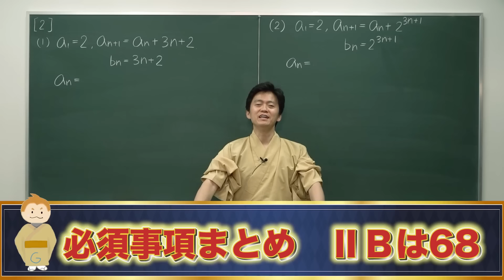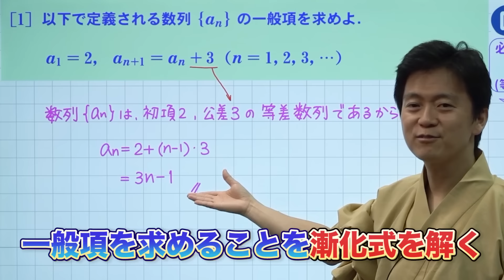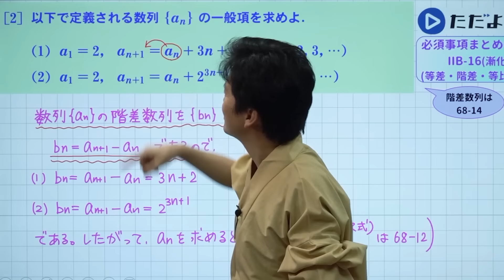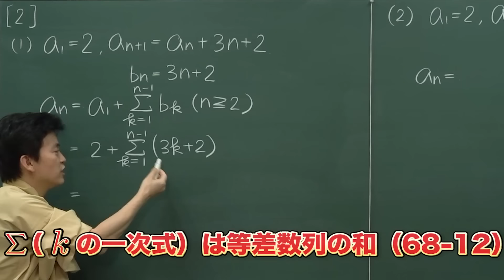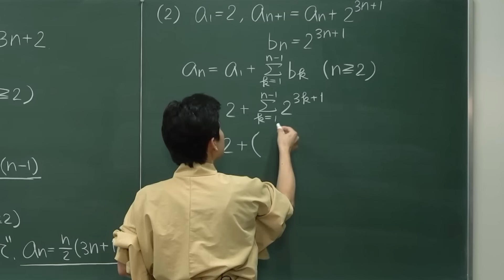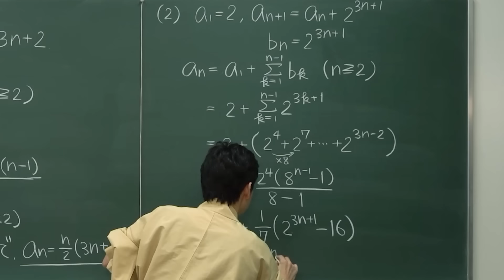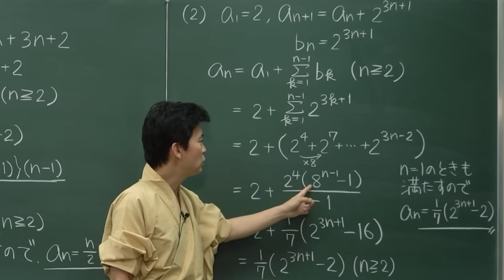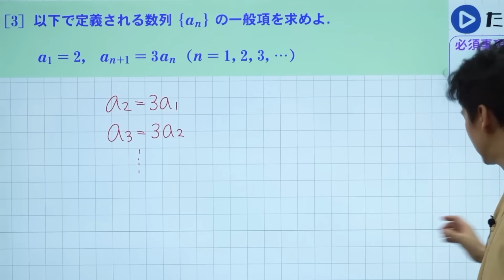【入試数学(基礎)】数列9 漸化式(等差型・階差型・等比型)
まずは[1]a_{n+1}=a_n+d、次に[2]a_{n+1}=a_n+f(n)、最後に次の動画につながる[3]a_{n+1}=pa_n(p≠1)を扱います！[2]は階差数列の68-14が分かっている人向けです。まずはそちらからご覧下さい！

使用機材：Black Magic Design ATEM Mini Pro

数学は月曜日～日曜日まで毎日20：00に配信！